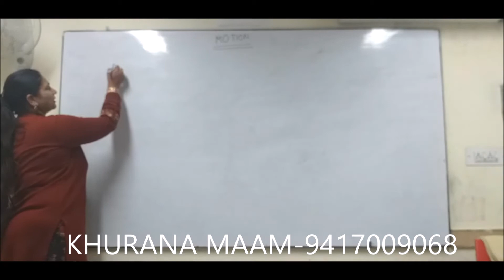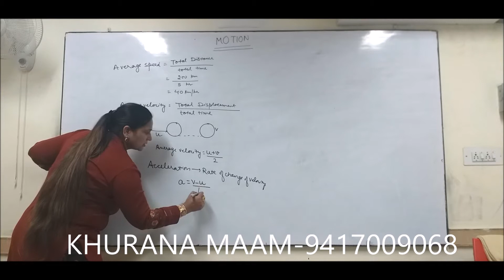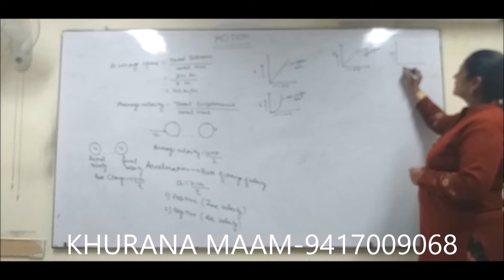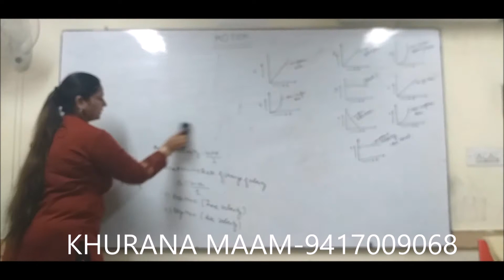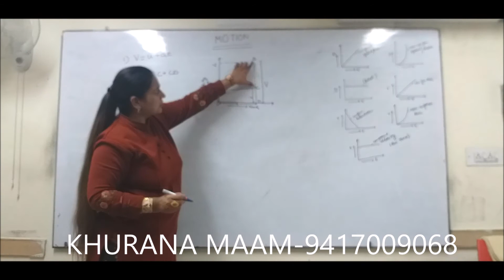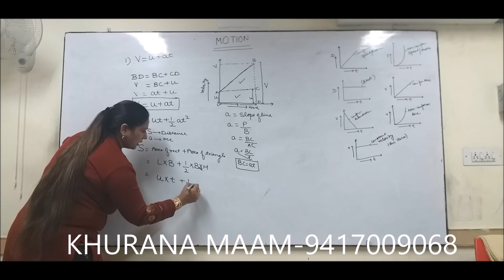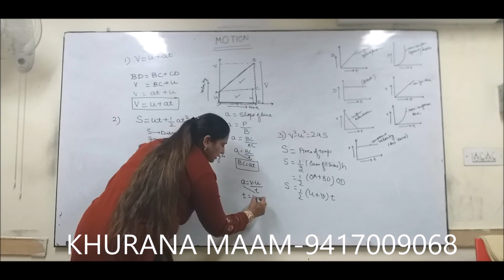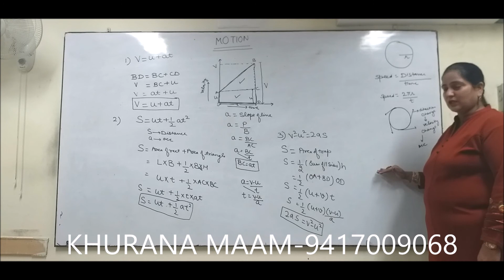MOTION (PART 2) REVISE IN 30 MIN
YOU CAN REVISE MOTION OF 9TH CLASS IN JUST 30 MIN